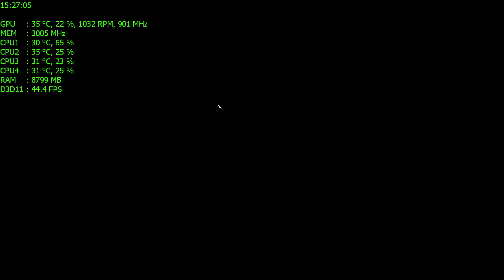Company of Heroes 2 - Вьельсам / 4vs4 / Британские войска - easy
Company of Heroes 2 - Вьельсам / 4vs4 / Британские войска